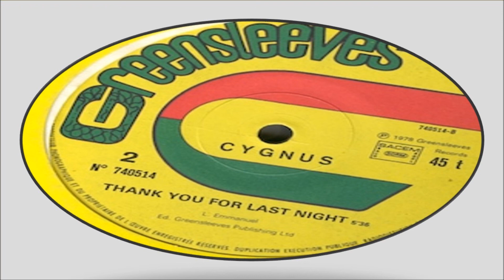Cygnus-Thank You For Last Night (Greensleeves Records 1978)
Thank you For Last Night